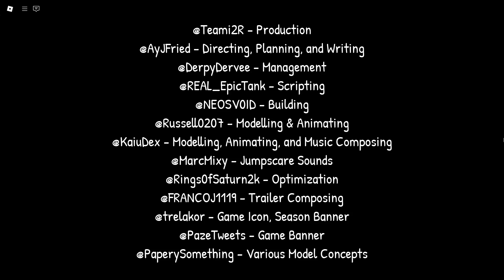Piggy - How to escape the "Distorted Holiday" map!